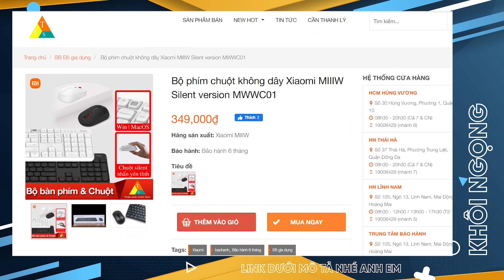Bất ngờ với bộ phím chuột không dây Xiaomi MIIIW Silent giá chỉ 350k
Link cho anh em muốn sở hữu bộ bàn phím này nhé